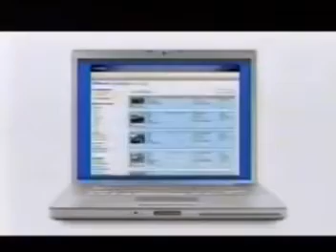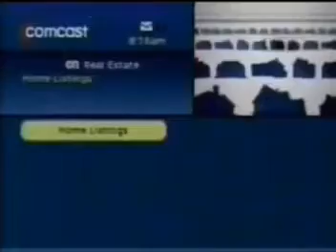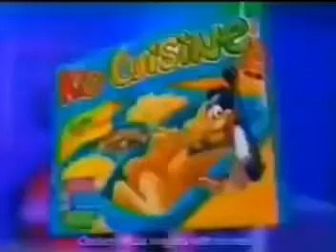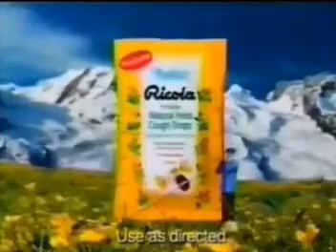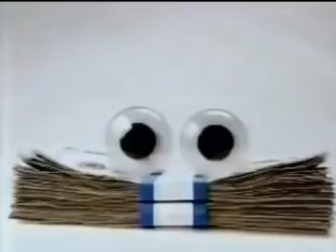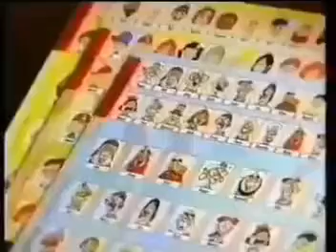Nickelodeon Nick Jr Ideal Commercials (January 8, 2009) #3 REUPLOADED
Breaks During After My Life as a Teenage Robot and Dora the Explorer on Nick Jr